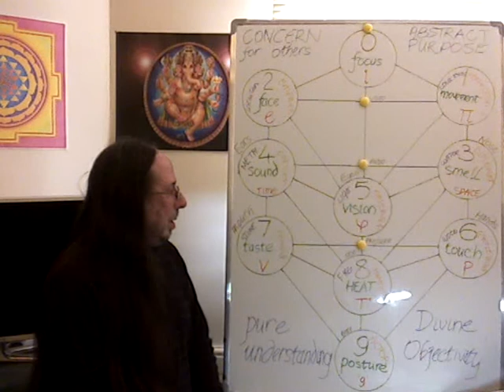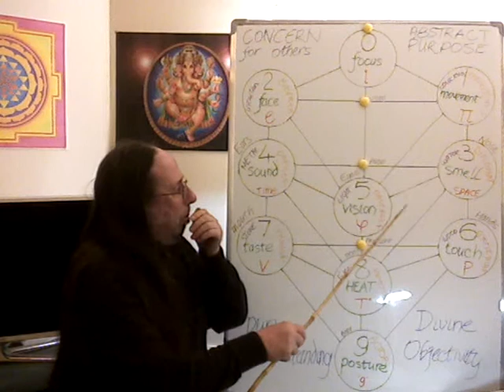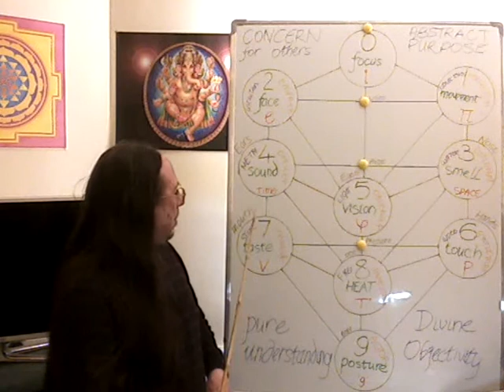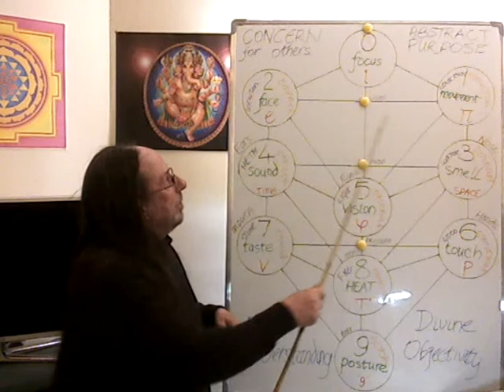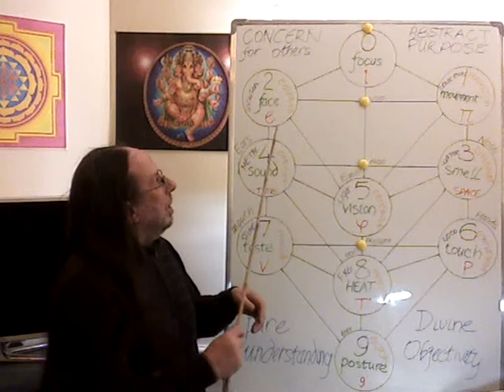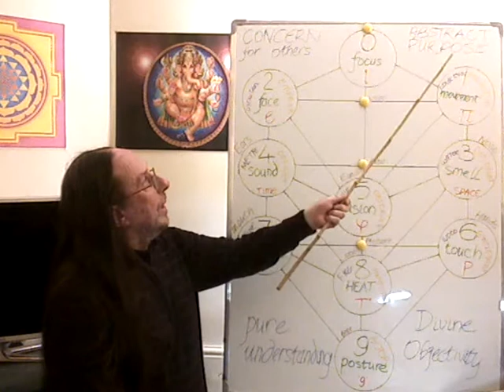Pure Understanding 3/9